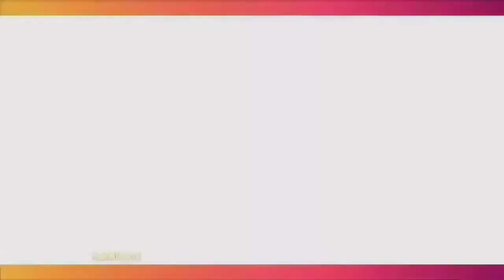Borong Penghargaan, THE ONSU FAMILY Jadi Keluarga Favorit